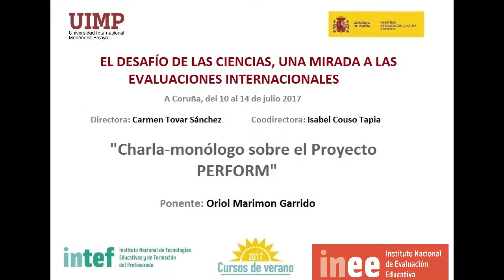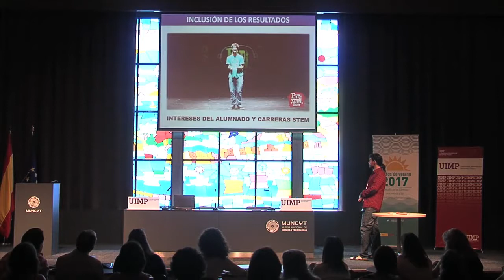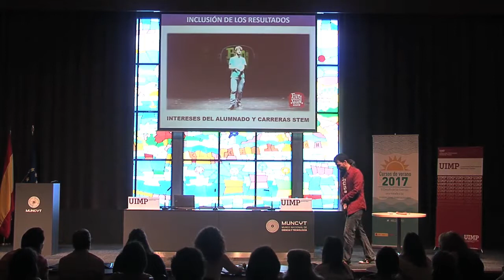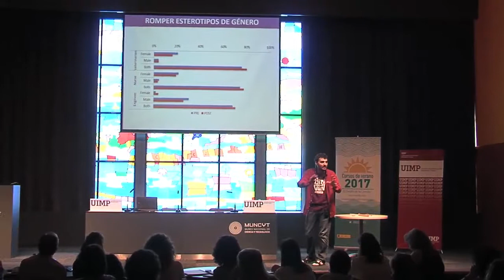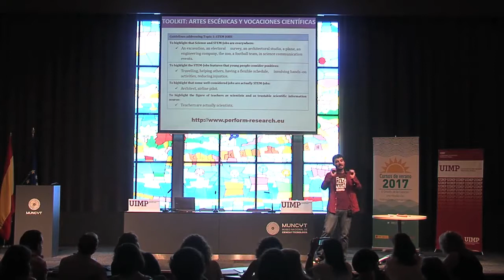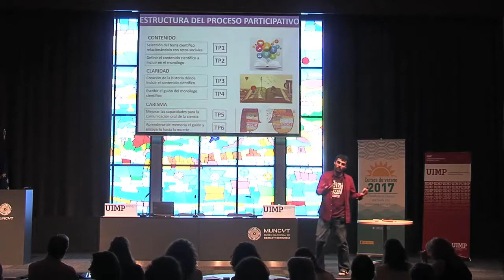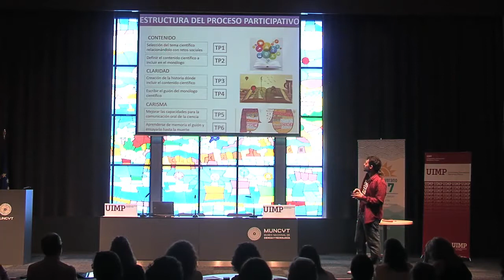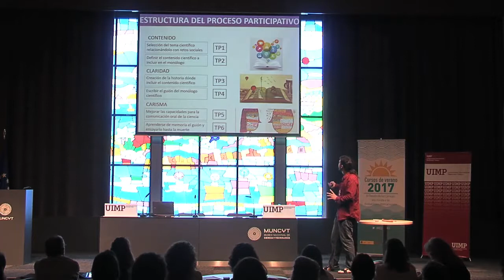Charla Monólogo sobre el Proyecto PERFORM Parte 4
Oriol nos presenta en este fragmento ejemplos de los monólogos que llevan a las aulas con el proyecto PERFORM.

El ponente Oriol Marimon (Director de Proyectos Internacionales Big Van Ciencia y Monologuista Científicos sobre Ruedas), presenta una charla-monólogo sobre el Proyecto PERFORM.